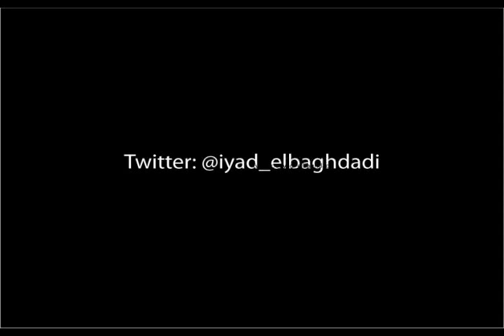Asmaa Mahfouz's vlog on the Eve of the Revolution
Most of you have seen Asmaa's original vlog pleading with people to show up on January 25th, here's a vlog she made a few hours before the big day. Tension in her voice, but determination and hope.